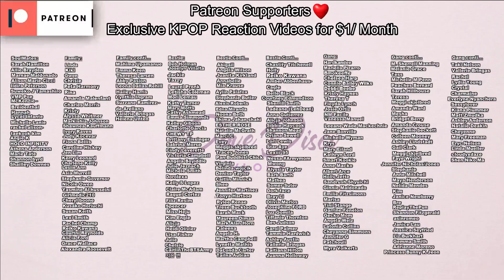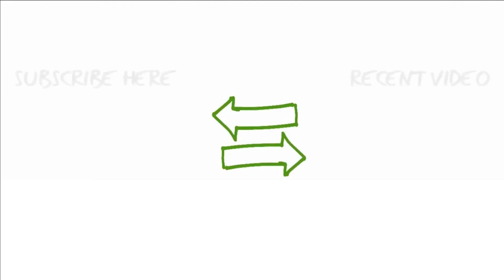Jungkook Accidently SHOWS BODY PART on TV? Idol CONFESS Wanting Relationship w/ JHope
Today I wanted to get into our BTS or bangtan sonyeondan boys. I wanted to talk about Jungkook showing us something in a recent viral tweet that made us all shook. I absolutely love it. I also wanted to talk about a specific Idol talking about JHope on a TV show. I love it so much.

Use my LYFT Code, to get your first ride on me:
DAVID971836